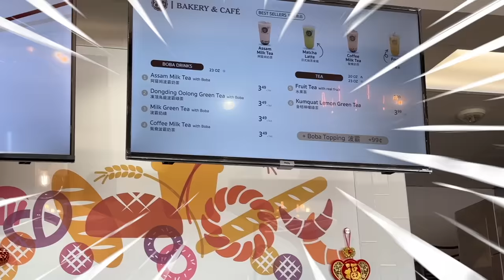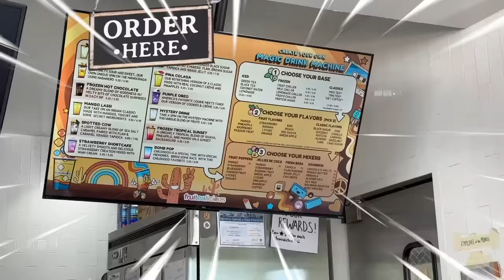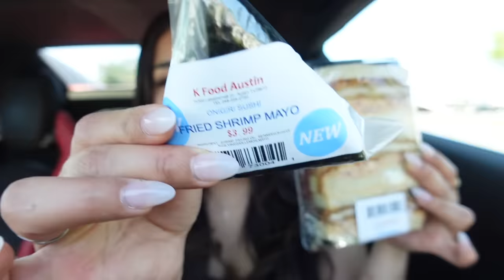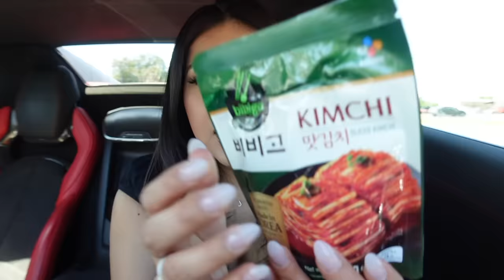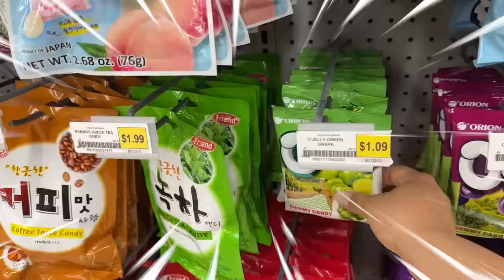ONLY EATING Asian CONVENIENCE Store Food For 24 HOURS!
Amazon Store Front

 LET’S BECOME FRIENDS!!

Makeupbypita
1779 Wells Branch Pkwy